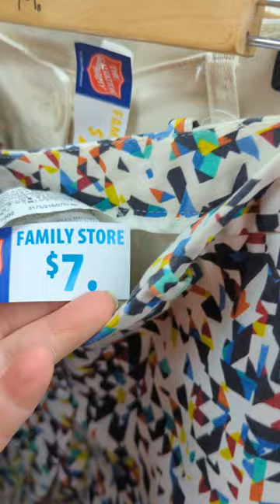Salvation Army Op Shops Dominion Road Auckland City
Dominion Road and the Mt Eden area have a number of Op Shops Check out the inside of two Salvation army op shops and read the blog to find out more.